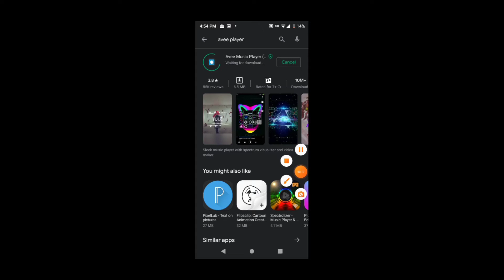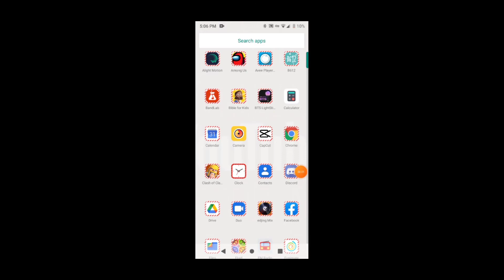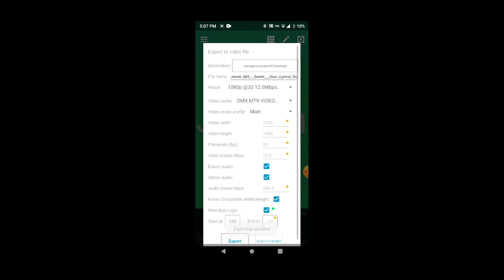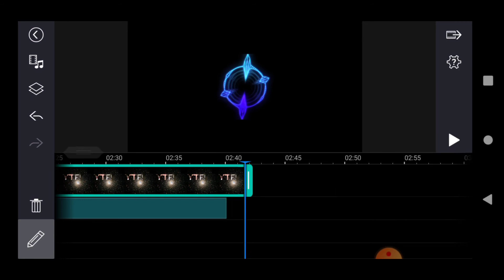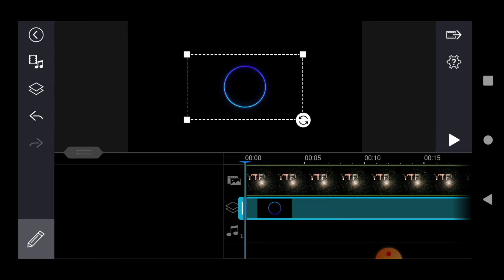vlog 1 |youturong YTR